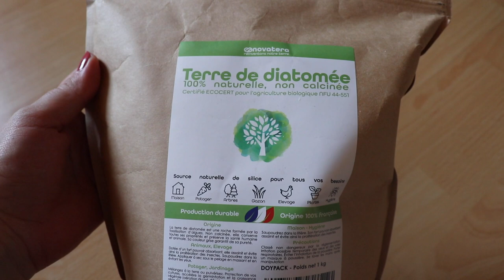Celles qui avaient besoin d'être rempotées (rhaphidophora, coléus, misère, pothos...)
Bonjour tout le monde ! Cette semaine on se retrouve dans une vidéo rempotage où je prends -enfin- le temps de réaliser tous ces petits rempotages qui traînent...

Comme toujours, j'espère que la vidéo vous plaira et on se dit à très vite 🥰

🎼 Track: Acoustic Guitar 1 by Audionautix